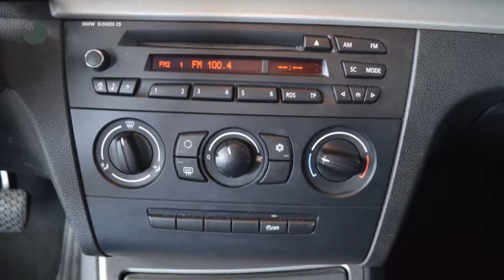BMW 1 Serie 118D CORPORATE BUSINESS LINE Airco Cruise control Licht metaal Inruil mogelijk